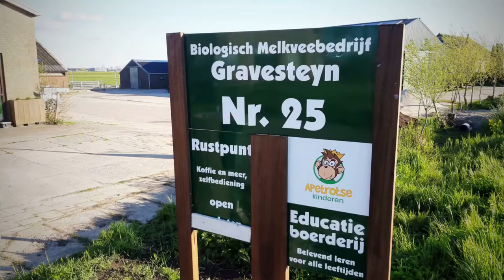#41 Bioboer Vlog Inseminatie Proces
In de vorige vlog gingen er drie koeien met zwangerschapsverlof. Nu worden er drie koeien geïnsemineerd.